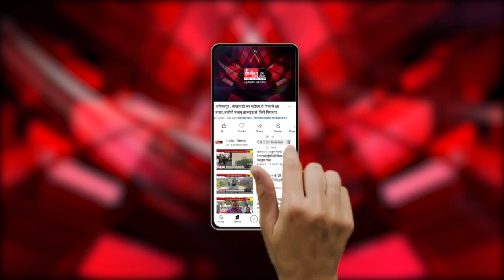CM तीर्थ योजना का बुर्जुगों को मिल रहा लाभ, सांसद ज्ञानेश्वर पाटिल ने पुष्पवर्षा कर किया रवाना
Indian News : मुख्यमंत्री तीर्थ दर्शन योजना में बुरहानपुर जिले से 348 तीर्थ यात्रियों को सांसद ज्ञानेश्वर पाटिल ने पुष्पवर्षा कर रवाना किया। इस मौके पर सांसद पाटिल ने कहा कि प्रदेश के मुख्यमंत्री वृद्धजनों के लिए श्रवण कुमार की तरह सेवा कर रहे हंै। उन्होंने एक बार फिर से यह योजना शुरू कर बुजुर्गों की सेवा शुरू की है, उनके ही आशीर्वाद से प्रदेश आगे और उन्नति करेगा।

Our Links